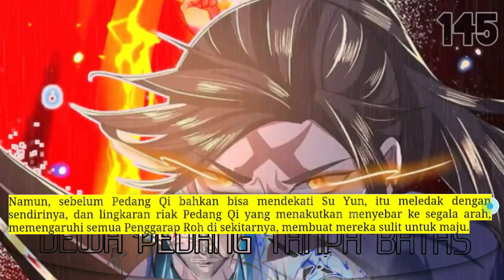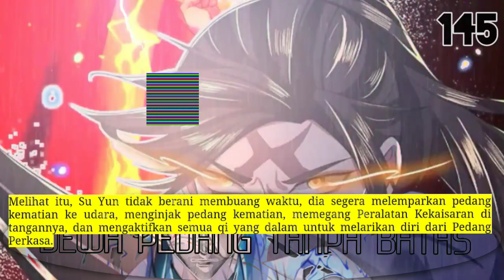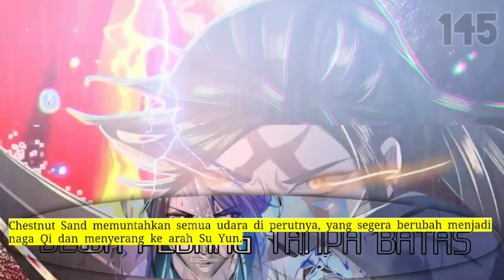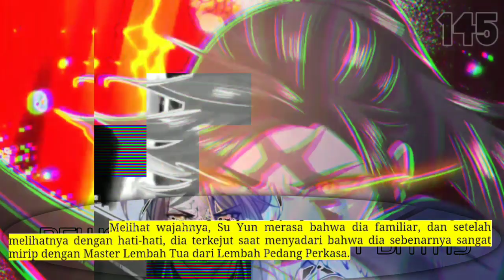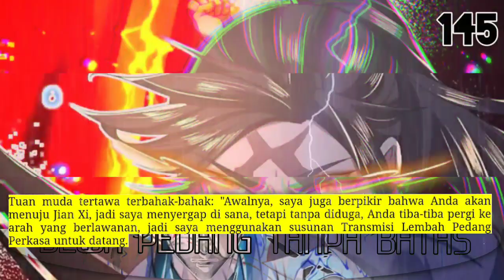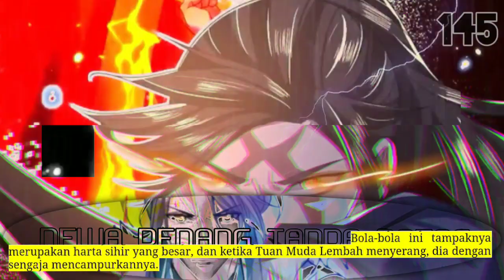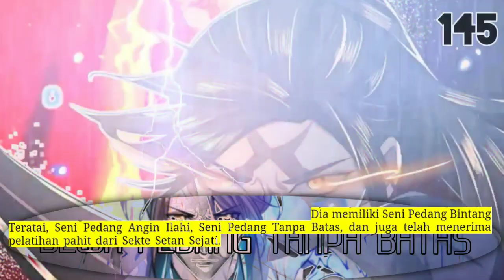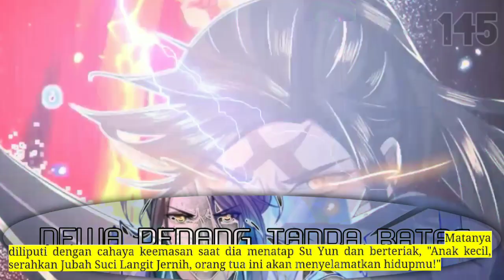Dewa Pedang tanpa batas season 145